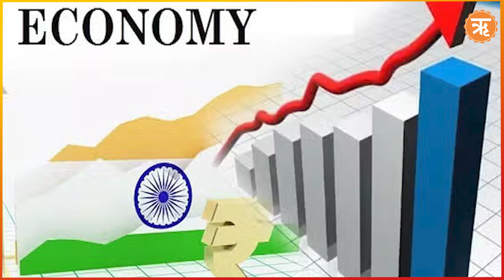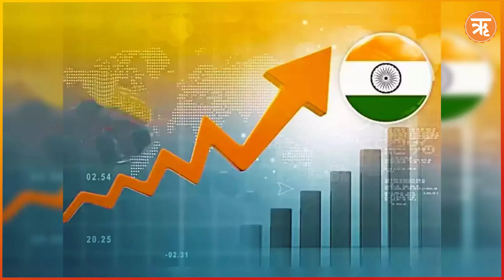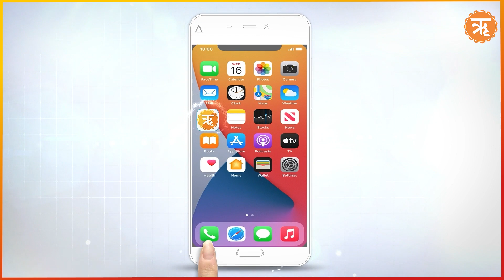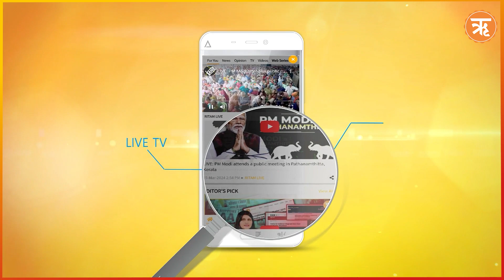World Bank ने बढ़ाया भारत की GDP का अनुमान, सबसे तेज आगे बढ़ने वाली Indian economy | Ritam Hindi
विश्व बैंक ने फाइनेंशियल ईयर 2024-25 के लिए भारत के जीडीपी ग्रोथ अनुमान को 40 बेसिस पॉइंट बढ़ाते हुए अब 7% कर दिया है...